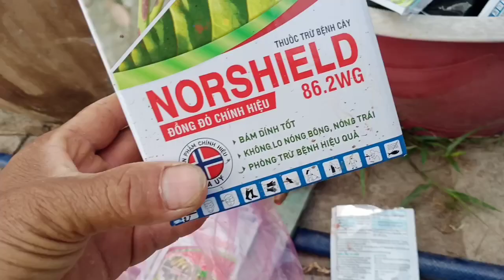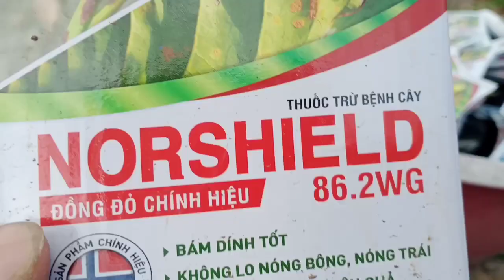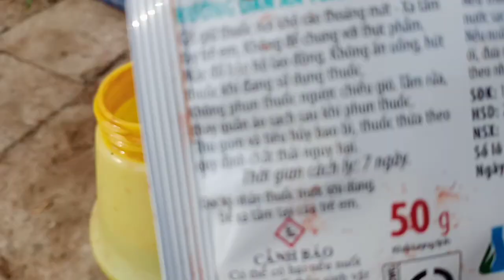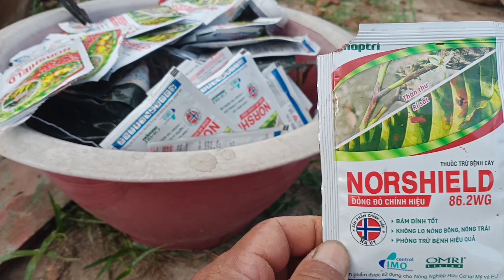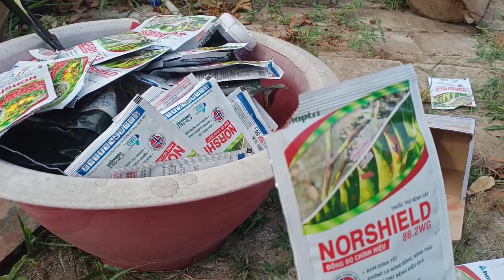chai sẻ sử lý nấm hồng trên cây mai vàng